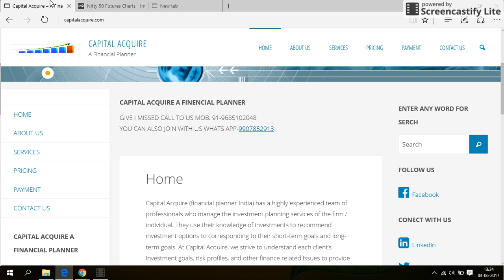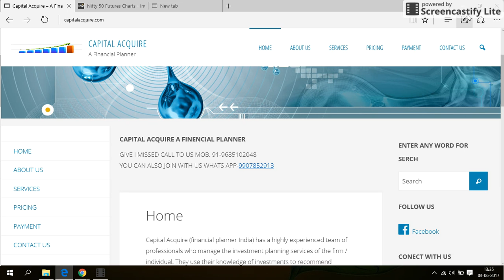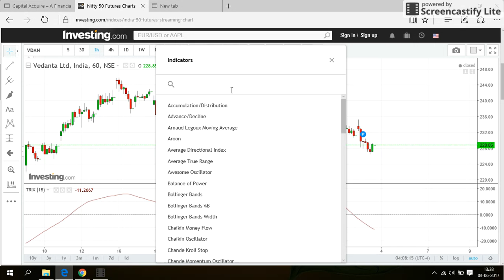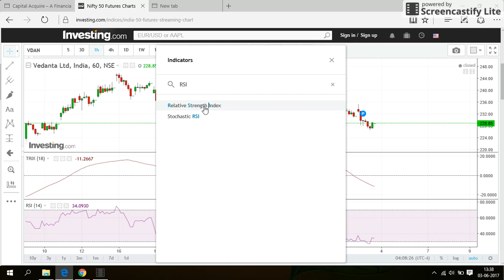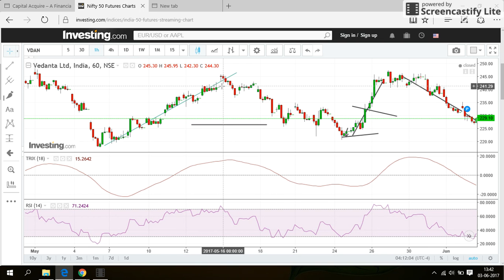TRIX WITH RSI